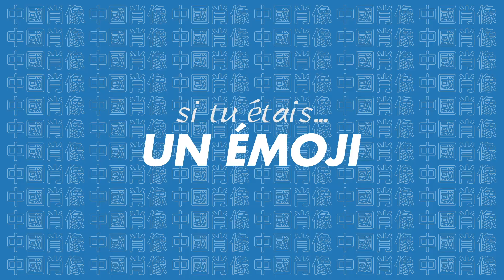Le portrait chinois de JB Maille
Et si t'étais..., Jean-Baptiste-Maille ?!

Le joueur de Châlons-Reims se livre au traditionnel jeu du portrait chinois

 LNB/D.JAVOUREZ